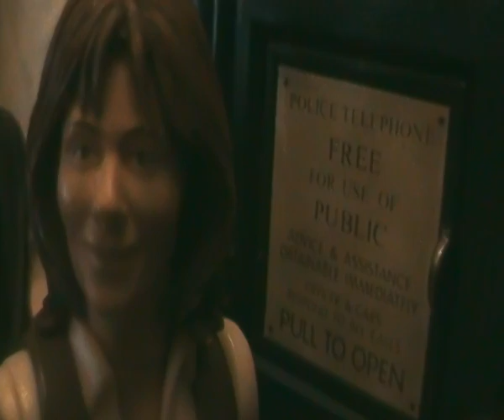The Cyber Assualt Part Two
With Martha and Sarah Jane trapped and the Tenth Doctor and Donna in the hands of the Cybermen! Can anyone save Earth?

The School of Horrors starts on the 7/8/10